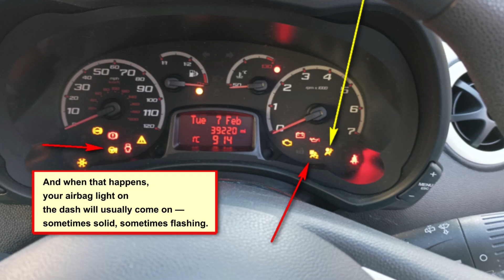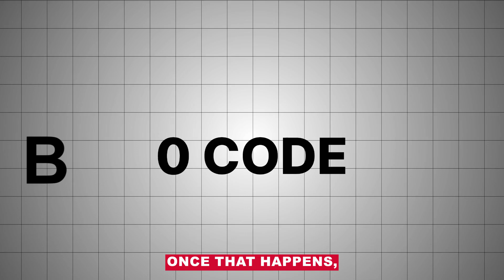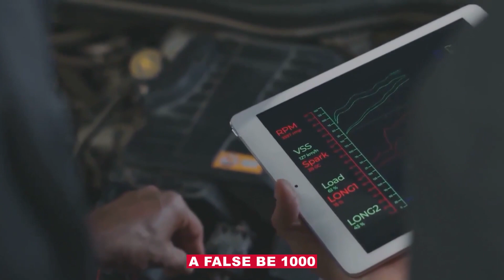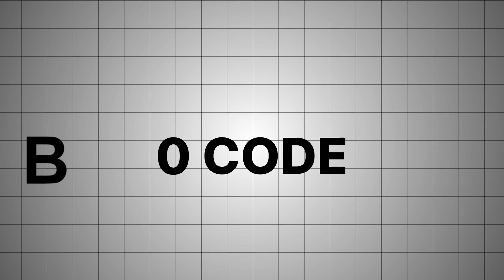B1000 Code: Body Control Module Failure – Causes, Symptoms & What to Do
B1000 code: Body Control Module (BCM) Internal Fault, a serious issue that can affect your vehicle’s electronics, lighting, security system, and even starting function. This code is often caused by a failed BCM, electrical short, corroded connectors, or software issues. We go over common symptoms like random electrical glitches, non-working accessories, and warning lights, plus how to approach diagnosis. Always consult a certified technician before replacing the BCM, as it often requires reprogramming. Understanding B1000 can help you avoid misdiagnosis and costly mistakes.

b1000 code body control module, b1000 bcm internal fault fix, body control module failure symptoms, how to fix b1000 code, b1000 code electrical issues, bcm code b1000 explained, b1000 check engine light, b1000 gm code repair, bcm reprogramming needed b1000, b1000 code diagnosis steps